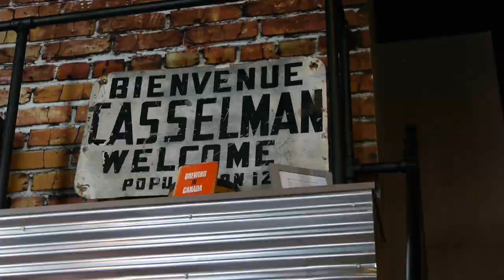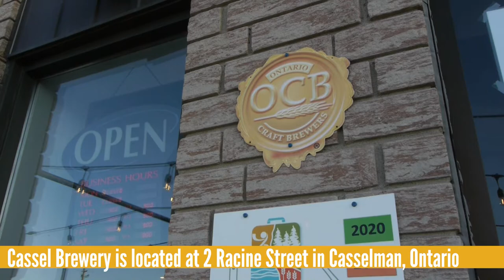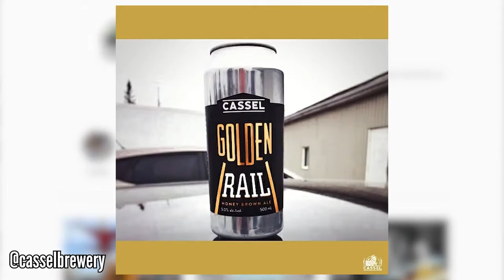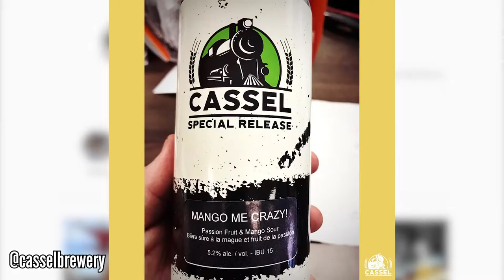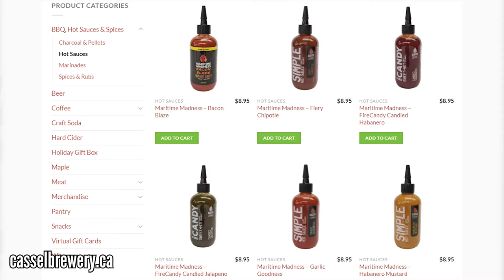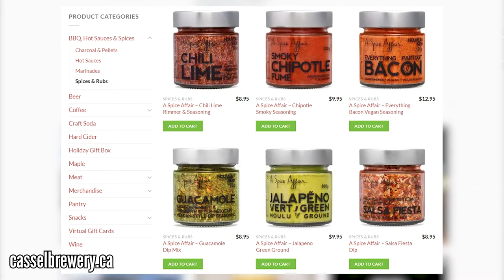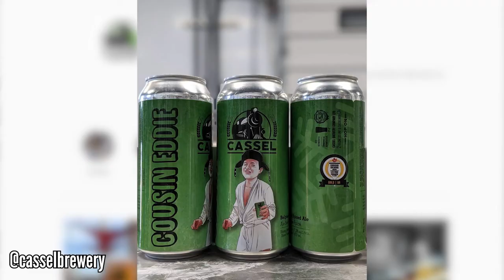Ep 71: Selling everything that goes well with beer - Mario Bourgeois of Cassel Brewery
** Update: Microbrasserie Cassel Brewery unfortunately closed permanently on March 5, 2024. **

Exit 7 on Highway 417 is where you'll find Microbrasserie Cassel Brewery, the first brewery owned by Franco-Ontarians. Look for the 1844 Bistro Pub & Eatery to taste their excellent beers, coffees and sodas, as well as a great meal.

Beers tasted:
- Franco
- Golden Rail
- Caboose
- NEIPA #36
- Prorogation

Microbrasserie Cassel Brewery
2 Racine Street Unit B, Casselman, Ontario

Untappd: @allbeerinside